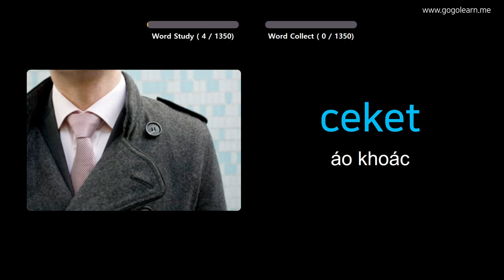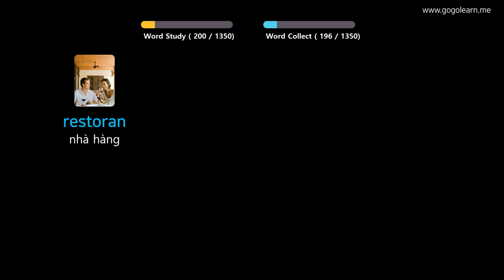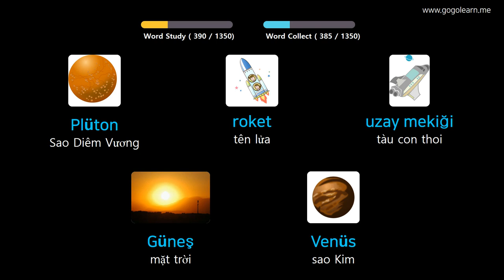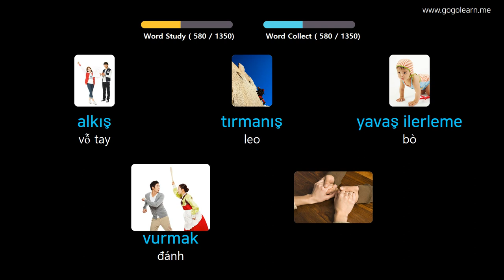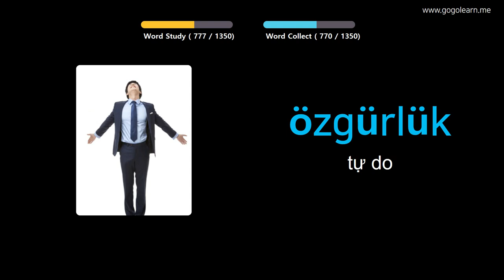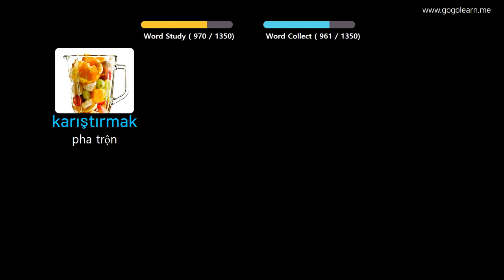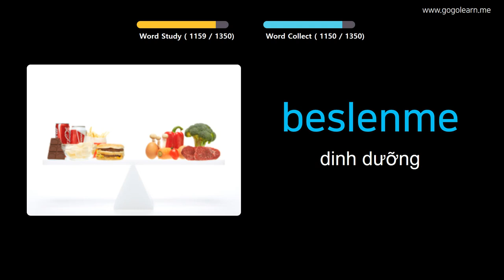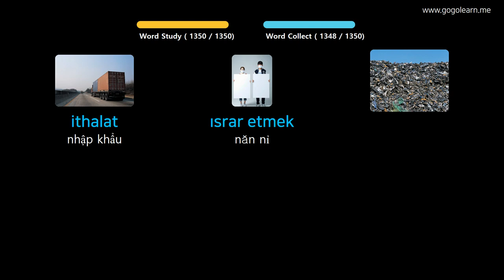Học Tiếng Thổ Nhĩ Kỳ Qua Hình Ảnh |Từ Vựng Tiếng Thổ Nhĩ Kỳ Căn Bản | Golearn